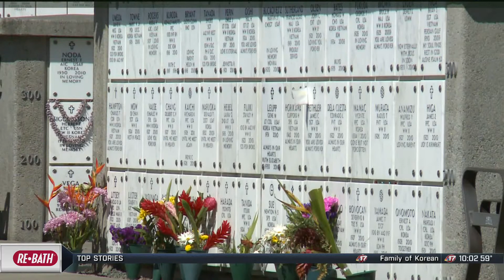05 10 2021 10 STUDIO PKG KOREAN WAR SOLIDER REMAINS RETURNS